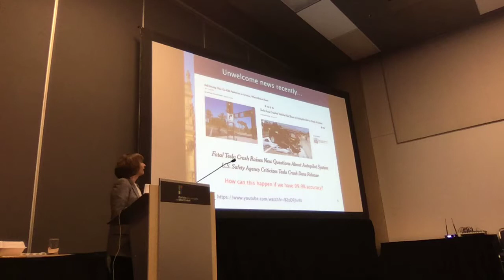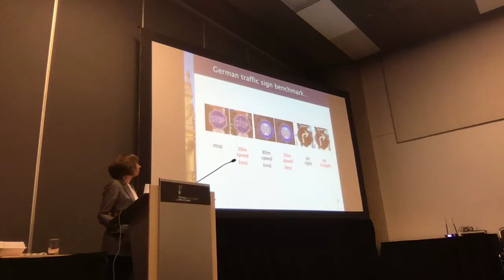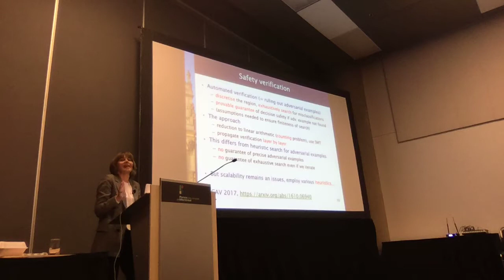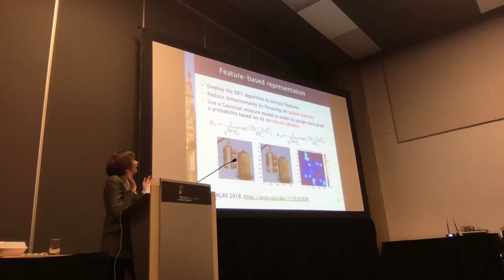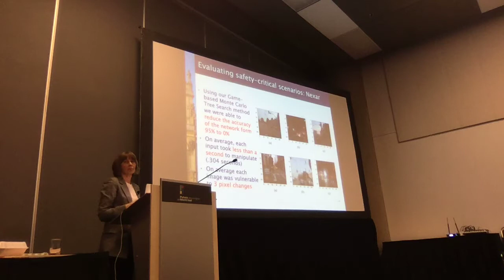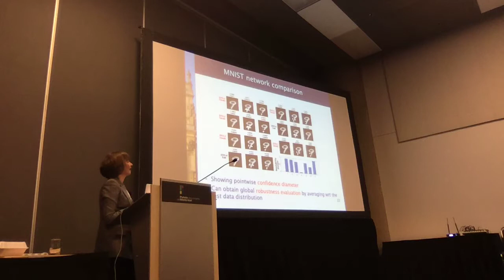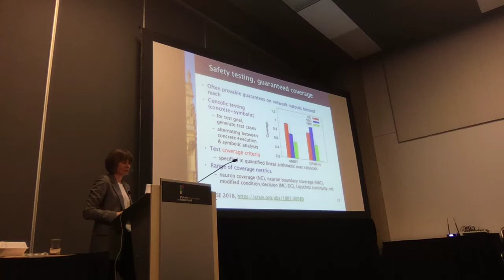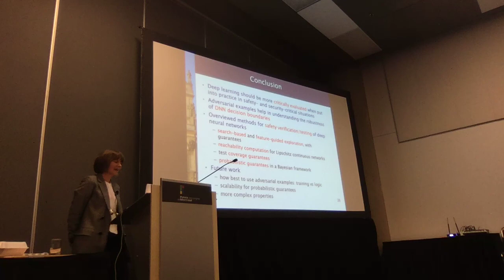SecML18: Marta Kwiatkowska on Safety verification for neural networks with provable guarantees